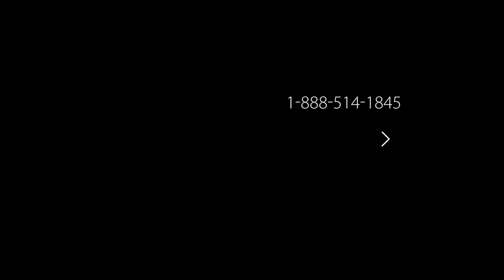Cultural Connection: Learn the Tango in Buenos Aires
Culture. Tradition. Tango! Experience Argentina's nightlife with a dance show and private tango lesson in Buenos Aires. Take in the fiery spectacle and learn the history of this iconic dance.